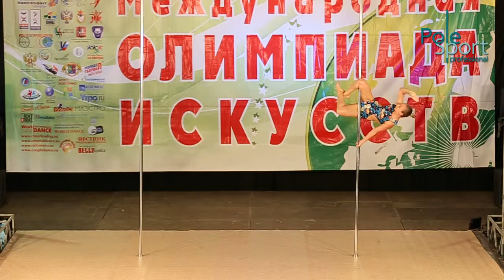VI Open Russian Cup, apr 2014 - Svintitskaya Anastasiya, qualification.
Свинтицкая Анастасия, pole acrobatic любители (квалификация).

29-30 апреля 2014 года.